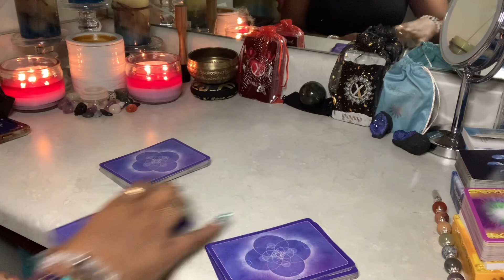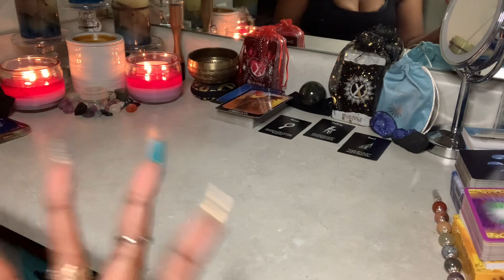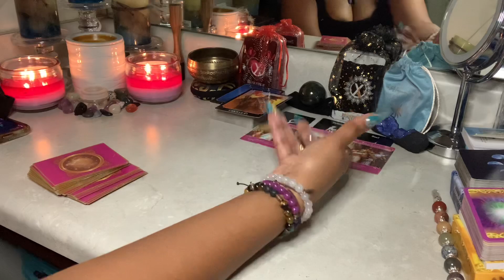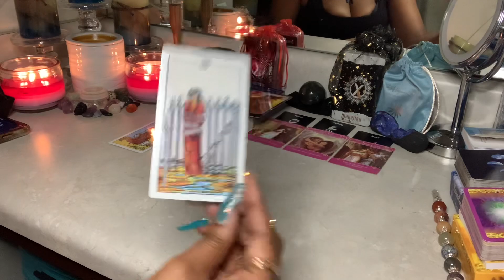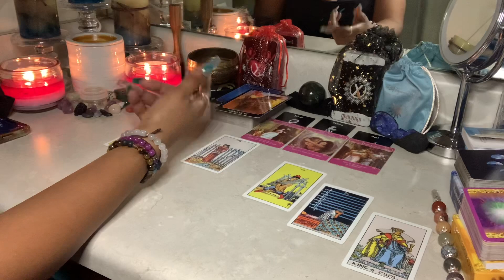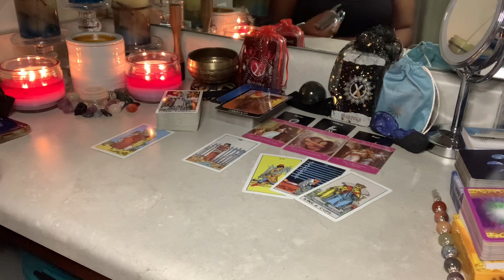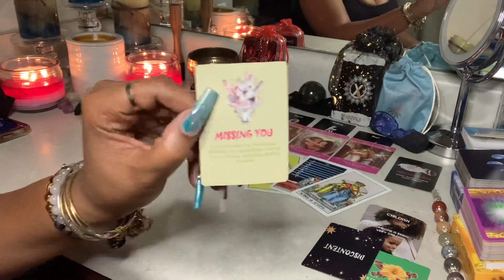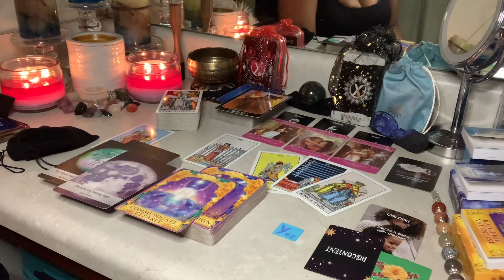VIRGO♍️🍀🔮Someone’s Petty... That’s It, That’s Why ~ ALL IN ONE🧡✨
WELCOME BACK NUTCASES!!! HAAAAYYY VIRGO👋🏽♍️

1. ALL IN ONE Reading
2. General Reading - GO WITH WHAT YOU KNOW!!!
3. Timeless Reading - Energy Is Fluid

🚨WISH LIST🚨